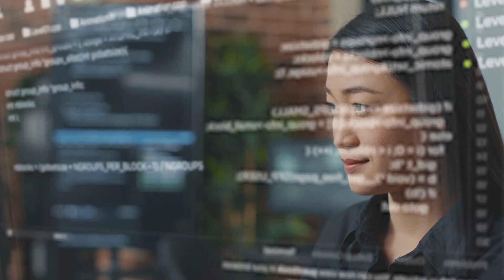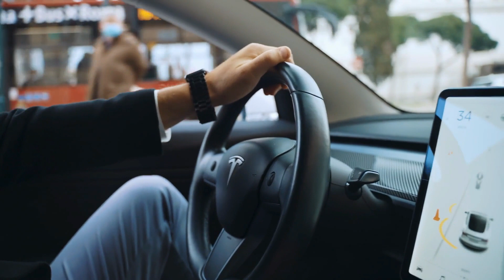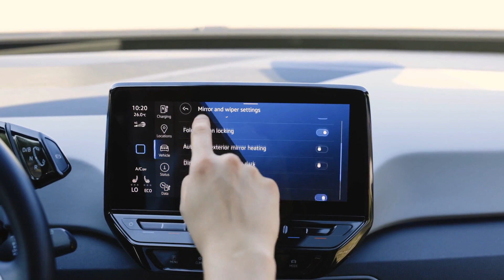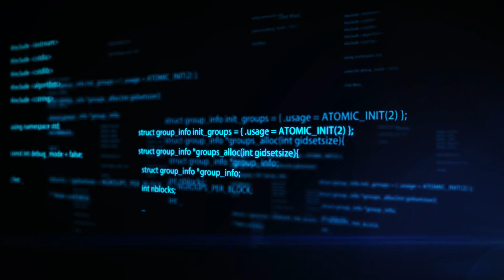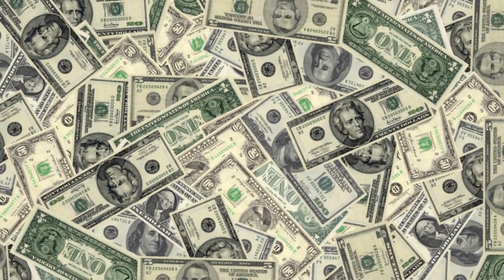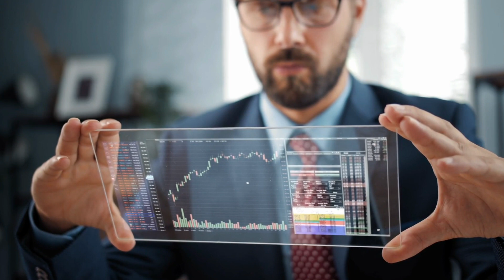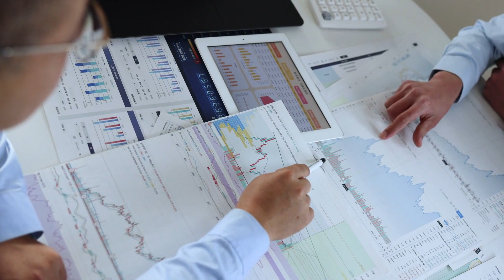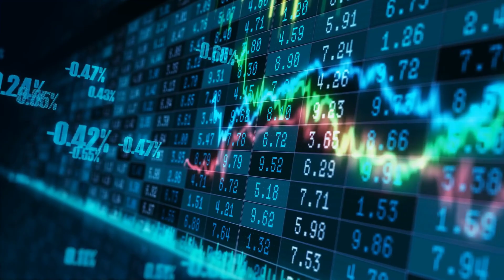Who will win?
Tesla’s autopilot is the most advanced AI in the world.
The system is very different from what we have seen so far.

Cathie Wood believes Tesla’s AI to be the biggest play in the Future.

Goldman Sachs analyst, Mark Delaney , believes FSD licensing if done right to have great future potential.

Dan Ives thinks the Tech Bull run has begun…

Gary Black is comparing the Model 2 with the first release of the IPhone.

Is Tesla fining customers for selling the Cybertruck within the first year?

Tesla is seeking short term tariff relief in India.